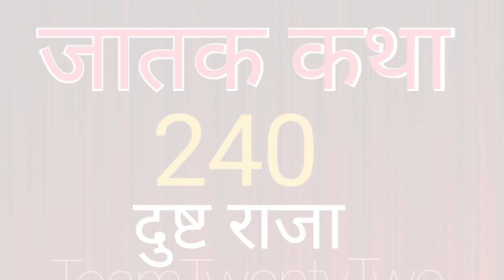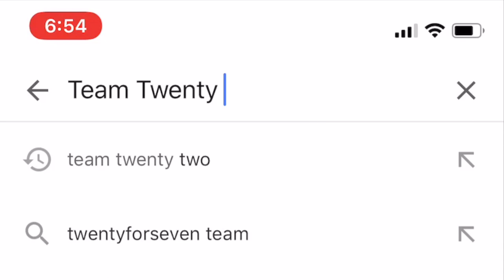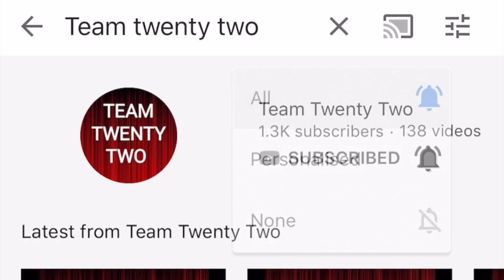जातक कथा JATAK KATHA 240,दुष्ट राजा || Sudhir Raj Singh ||Pali Language